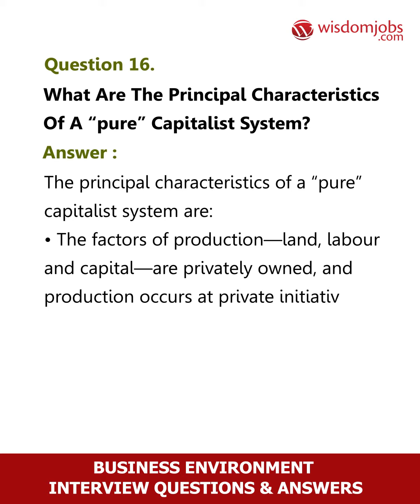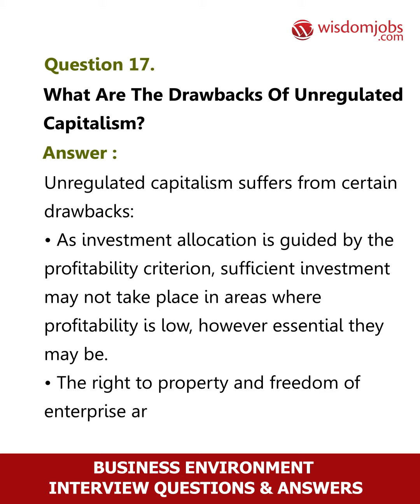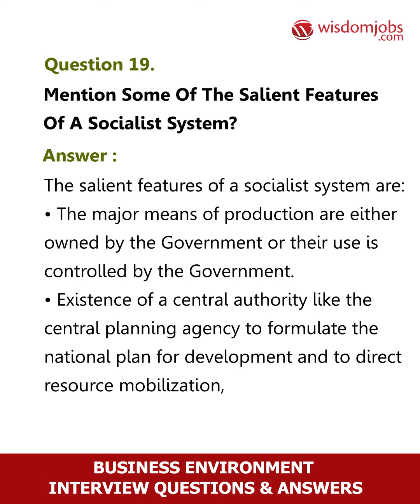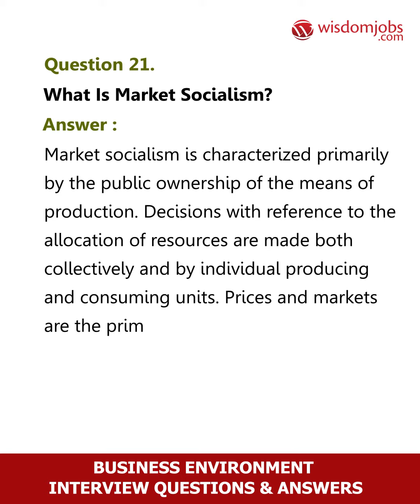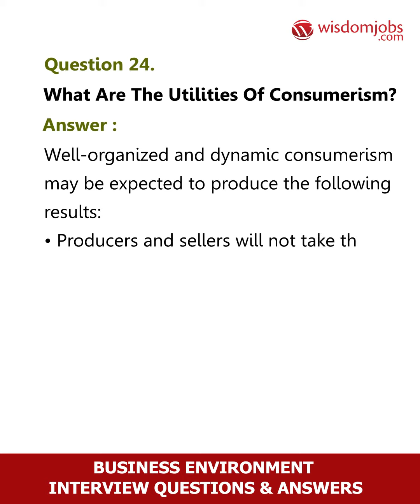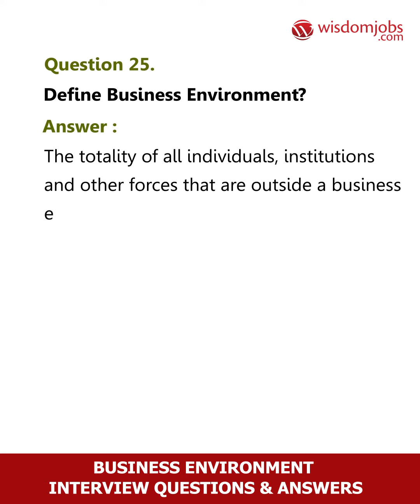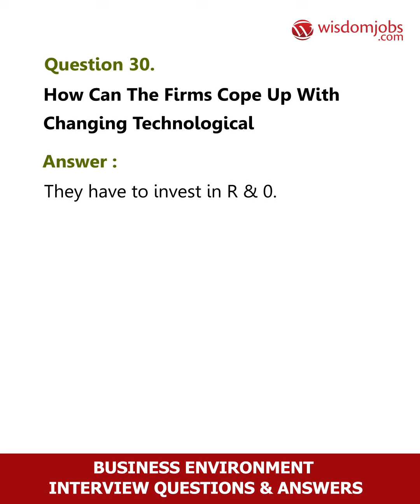TOP 15 Business Environment Interview Questions and Answers 2019 Part-2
FAQ's For TOP 15 Business Environment Interview Questions and Answers 2019 Part-2 | Business Environment  | Wisdom Jobs

15 Business Environment Interview Questions and Answers, Question1: What is environmental analysis? Question2: What is environmental diagnosis? Question3: What do you mean by business environment and economic environment respectively? Question4: Why are internal factors of a business enterprise regarded as controllable factors? Question5: What kind of external factors influence the process of business enterprises?

Have you ever dreamt of working in Business environment? Are you ready to show your impact in Business environment? Are you a MBA graduate with efficiency in handling things and looking for a job? then log on to Wisdom jobs. Business Environment means all of the internal and external factors that affect how the company functions including employees, customers, management, supply and demand in business regulation. Internal factors of the business include its value system, mission and objectives, and internal relationship. External factors of a business include competitors, economic factors and technological factors . It encompasses the climate or set of conditions, economic, social, political or institutional in which business operations are conducted. So have a quick through over the Business Environment Business Environment job interview question and answers and engulf the opportunity.

Join the LIVE session on Business Environment Interview Questions and Answers in your Technical round of Job Interviews.

To take Business Environment Interview Questions and Answers support online quiz

Read Full Business Environment Interview Questions and Answers follow the